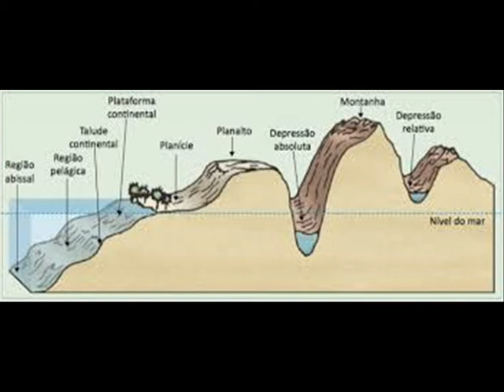1° Série - Geografia - Meta 5 - Aula 1